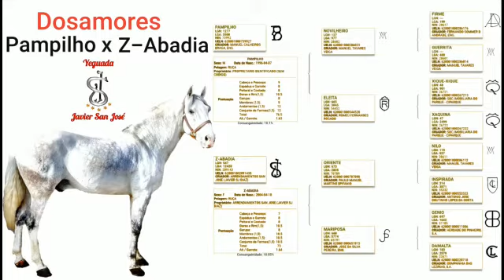DOS AMORES - Superb Grand Prix Lusitano stallion for sale ~thebestspanishhorses.com